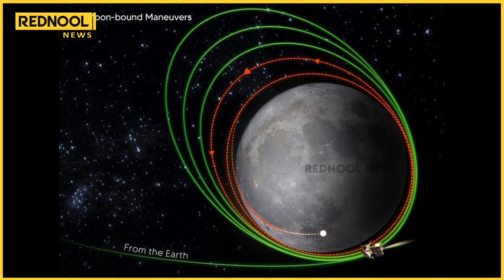சந்திரயான்-3 விண்கலத்தில் கேமரா மூலம் எடுக்கப்பட்ட MOON Video-வை இஸ்ரோ வெளியிட்டது | ISRO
MOON-ஐ Video எடுத்த சந்திராயன்-3!! ISRO வெளியிட்ட  குட் நியூஸ்